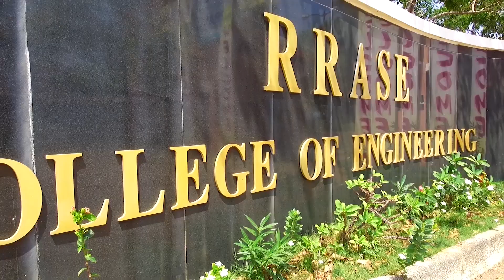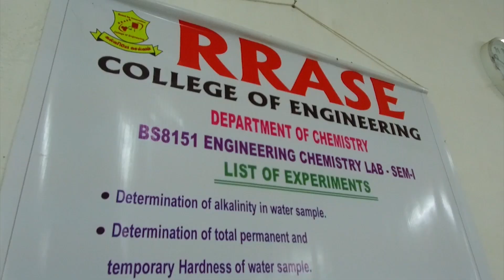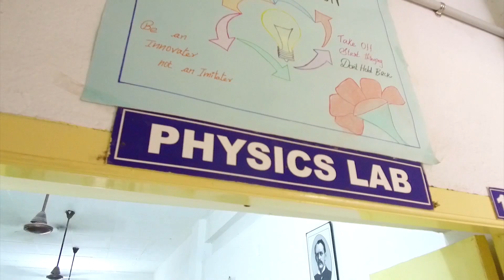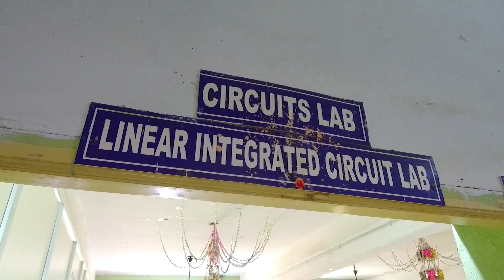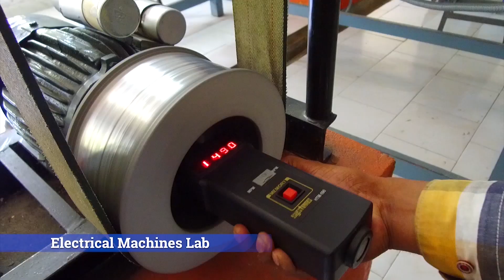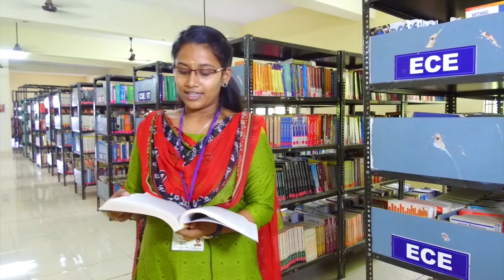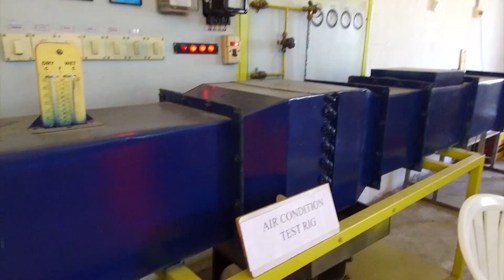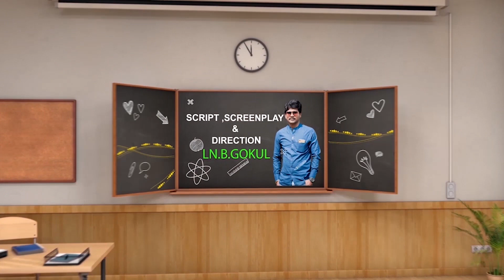RRase College of Engineering, Padappai | Kalvipaarvai | Kalvichevai | Thagaval Ula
The Special features of RRase College of Engineering, Padappai was telecasted in Pudhu Yugam Tv | Maalai Murasu Kalvichevai | Kalvipaarvai | Thagaval Ula Programme.